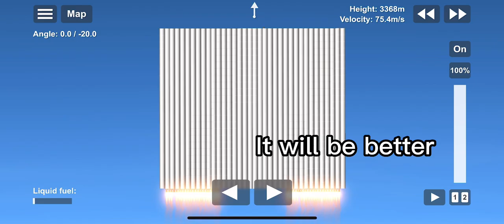SUPER ULTRA HUGE ROCKET in SFS||challenge||Spaceflight simulator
Hello everybody today i will show super ultra huge big mega rocket in sfs